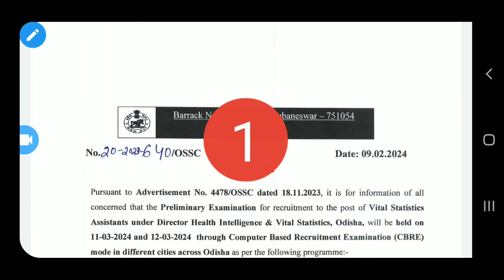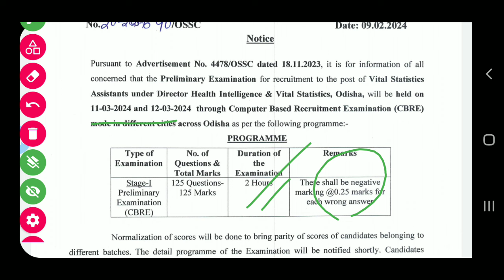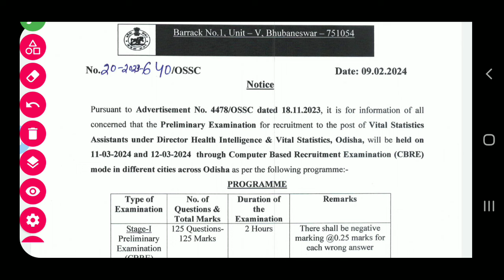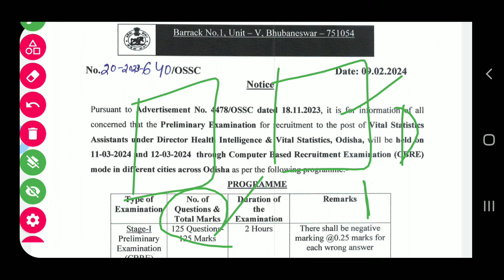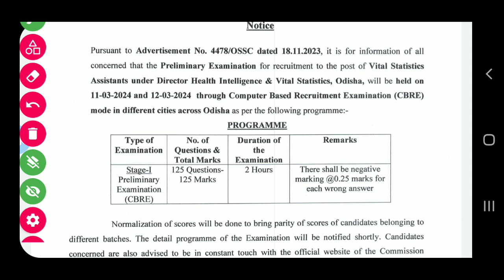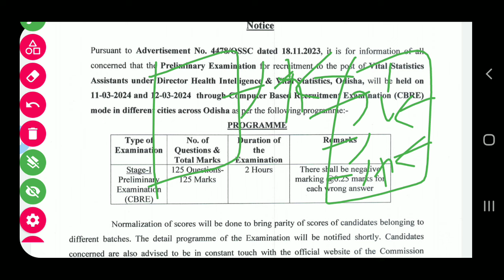OSSC CGL..OFFLINE EXAM/ONLINE krusnanshu# ossc#opsc#cgl